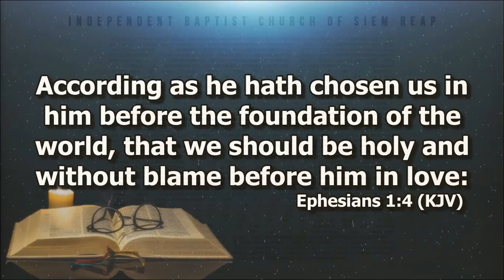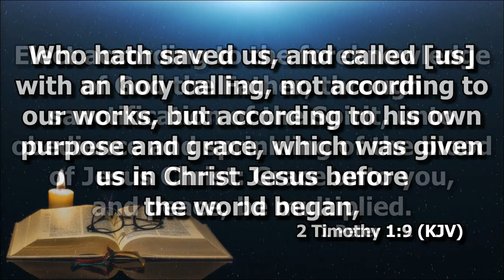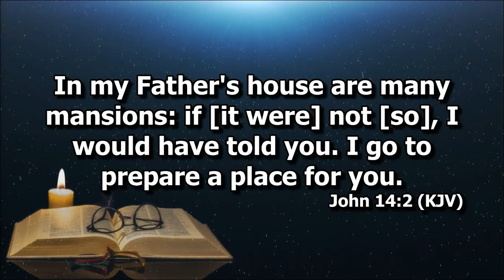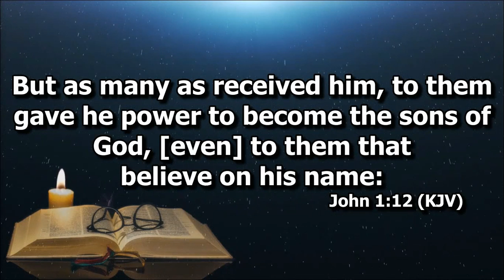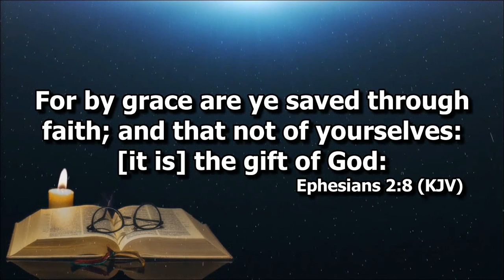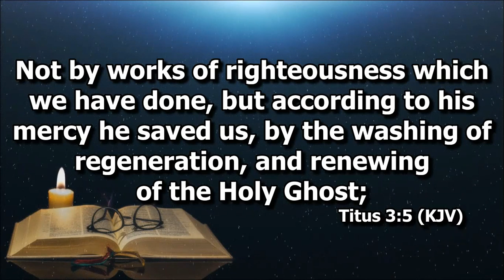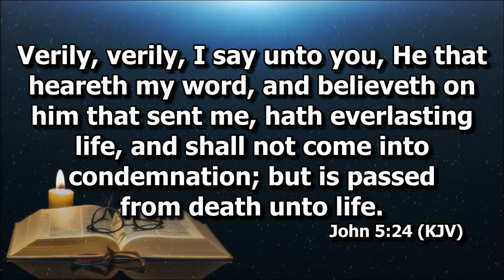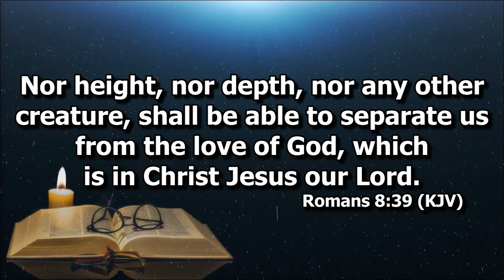Eternal Security - Part 2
Ptr. Joel Madlang-awa on why believers do not lose salvation.